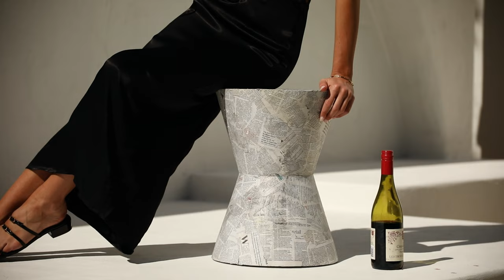Reflections by SABO™ | Part 1 and 2.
Our latest collection plays with a neutral palette through a mix of statement dresses and everyday staples that you can dress up or down for any occasion. Designed exclusively by SABO.